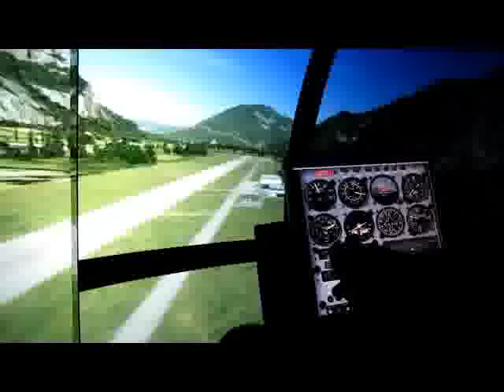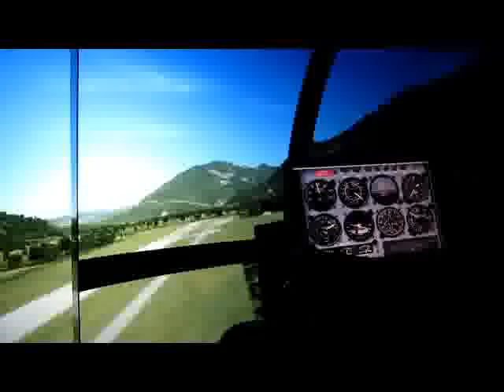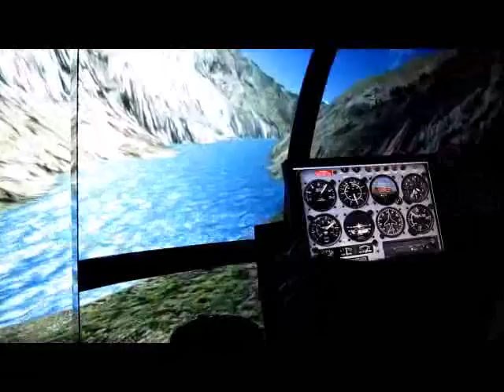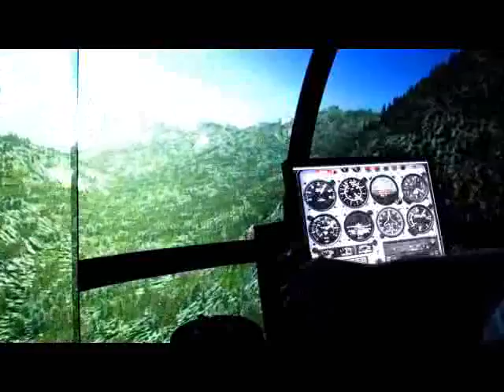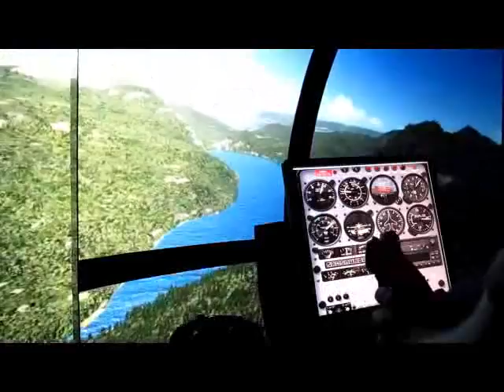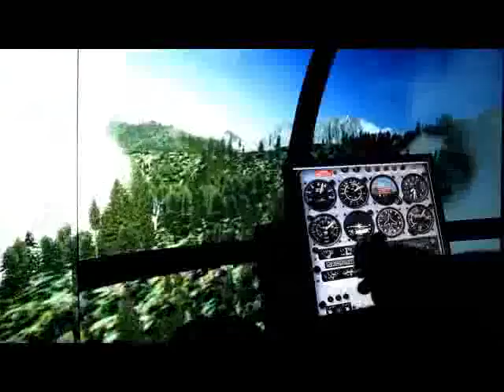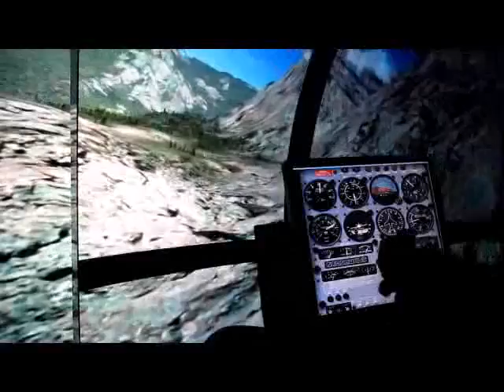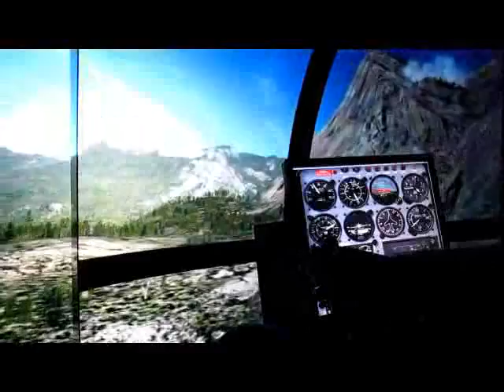Rundflug in den Schweizer Bergen CBI 300 by flyself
Wollen sie selber einmal einen Hubschrauber fliegen. Dann besuchen sie unser Homepage
Genisse sie die eindrücke des Fluges
das Flyself-Team